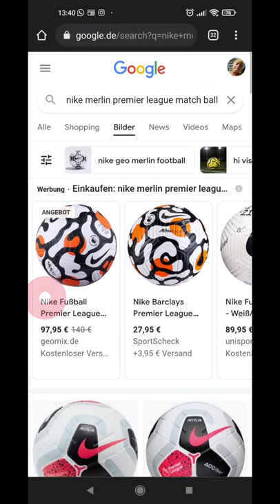Best Match Balls /Nike Merlin Premier League /Nike Flight /Soccer /recommandation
Here i recommand you a nice Original Matchball the Nike Merlin oder Flight.